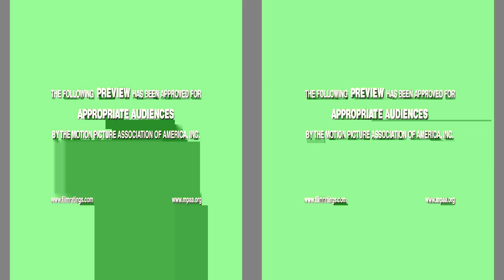Cirque du Soleil Worlds Away 3D Official Movie Trailer 2012 HD ayman sat